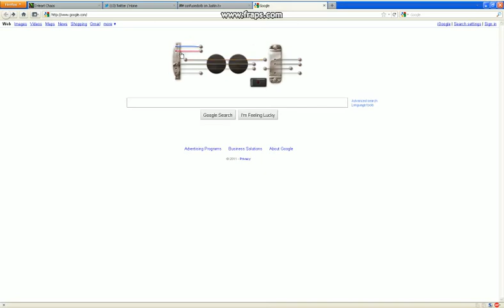Playing the Google Guitar Logo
I'm trying more screen capture software. This time it's Fraps. I hit record while playing with Thursday's Google logo. I'm not happy with the sound or Fraps refusal to actually work with default settings. It required a lot of fiddling and still isn't all that good. I'll try another video recorder software in a few months.